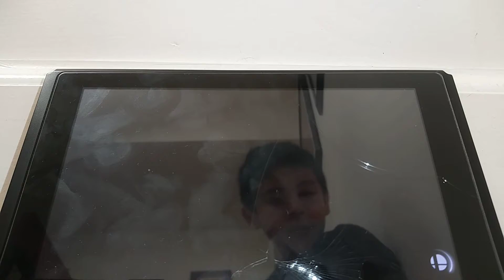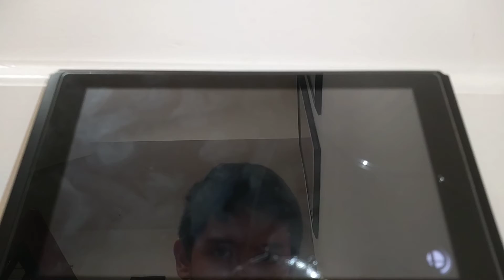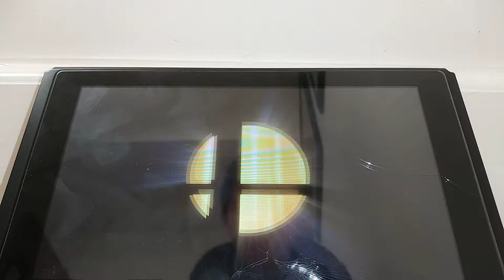pokemon in smash bros